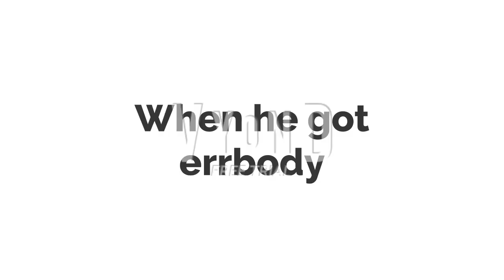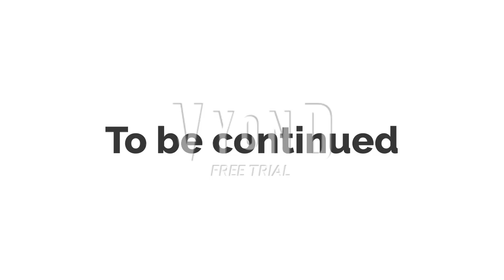Balkan and Baltic road trip disaster (Part 1)